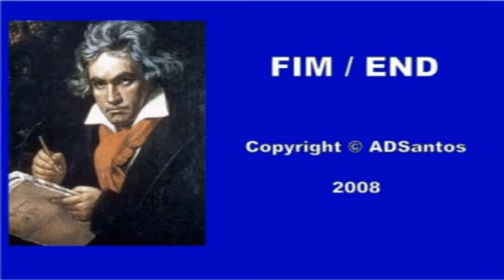Francisco Santos : Beethoven - Sonatina Sol M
Sonatina
Ludvig van Beethoven
Francisco Santos
Audição - Academia Música Costa Cabral
17 de Dezembro de 2007
Prof. Cristóvão Luiz